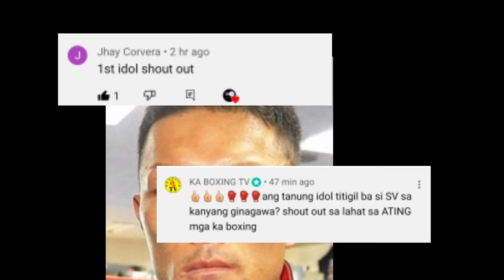RYO AKAHO CALL OUT KAY CASIMERO! DAVIS PALAG SA REMATCH BASTA MAGANDA BIGAY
No Copyright is claimed and to the extent that material may appear to be Infringed, I assert that such alleged Infringement is permissible under U.S. And Philippine copyright law. If you believe the material has been used in an unauthorised manner, please contact the poster.
3.This video is not associated with any company or products mentioned in the video.
4.No intention to infringe photos or audio use

Fighthype.com
Quadro Alas it's my boy
Silvervoice tv
EsNews
Boy Tapang Vlogs
ELKAPITAN TV
Knuckleheadseank
POWCAST
Tanomoko TV
FIGHTHYPE.COM
Planita ni Quadro alas
Joven Sports